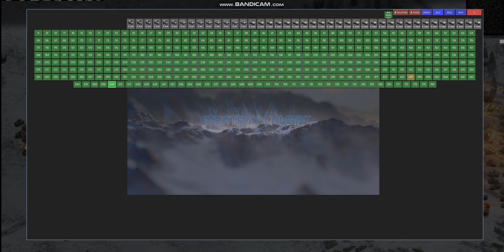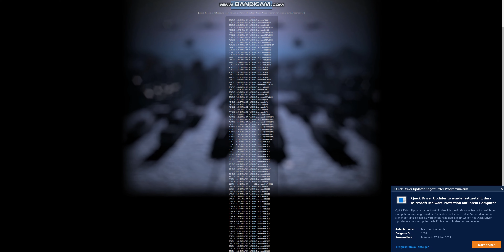Strategy Combat the key to kill lev5 and lev6 very fast